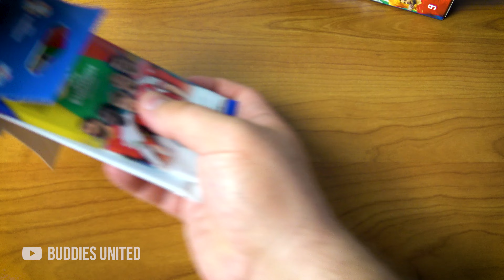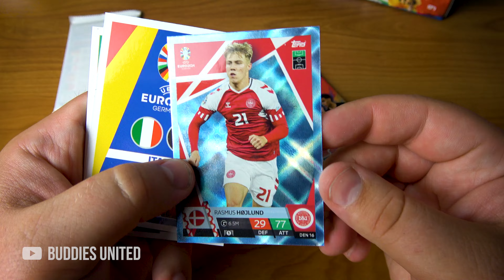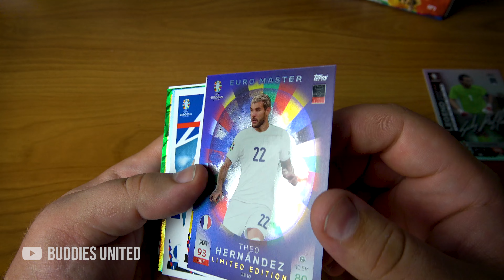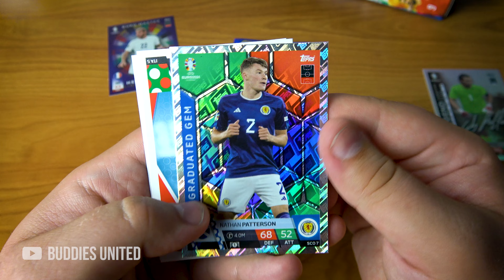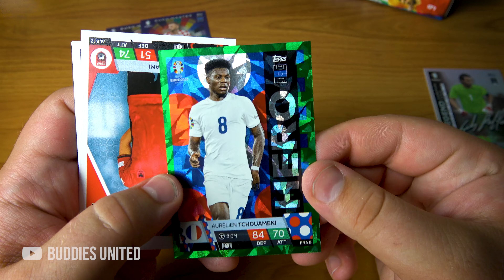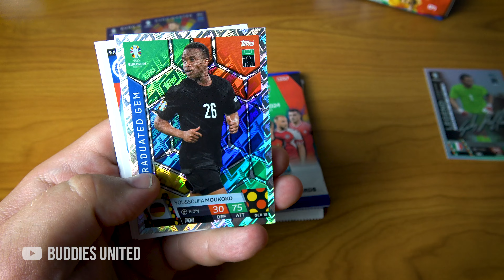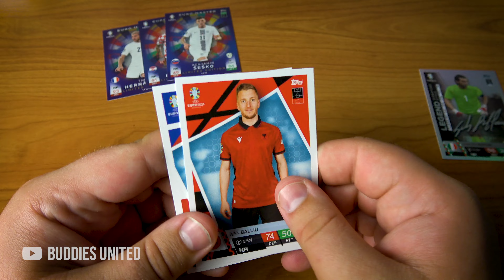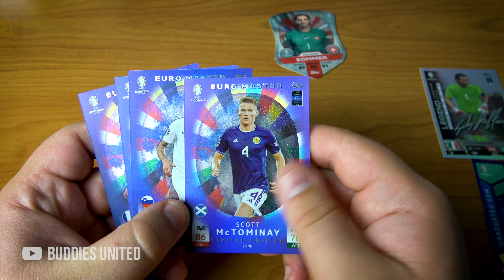RONALDO „SIU“ KARTE??? | 4 x ECO-PACK der Topps Match Attax UEFA EURO 2024